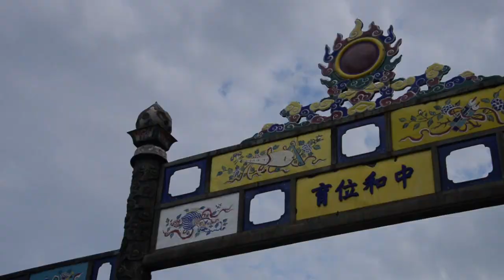Hué citadel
Hué citadel Vietnam